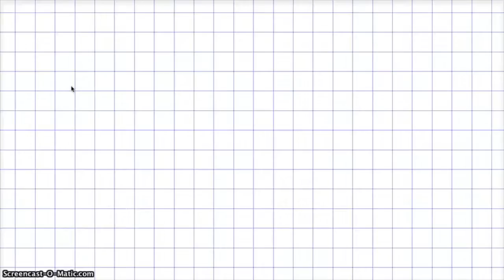13. osa - Kohvi ja piima segamine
Jan segab piima kohviga. Kumba on kummas rohkem?